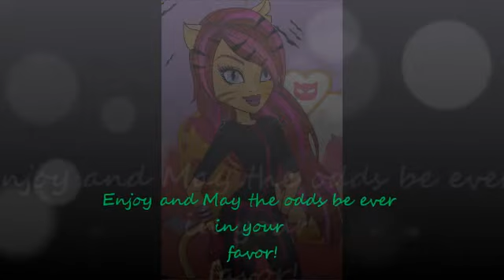MY NEW INTRO!! PLZ RATE!!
plz rate my intro 1-10!! song:cracks